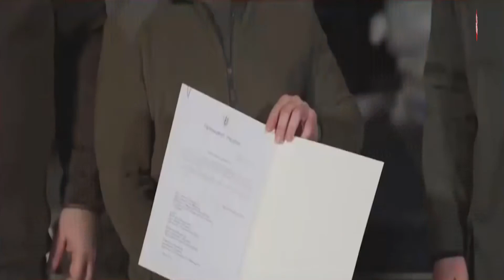Ukraine Russia war | Ukraine का बड़ा दाव European Union में हुआ शामिल | Russia Ukraine Conflict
Ukraine के राष्ट्रपति volodymyr zelenskyy द्वारा European Union में शामिल होने का अनुरोध करने के बाद यूरोपीय संसद ने आवेदन को मंजूरी दे दी है,अब Ukraine को European Union में शामिल करने के लिए यूरोपीय संसद में एक विशेष प्रवेश प्रक्रिया शुरू की गई है |